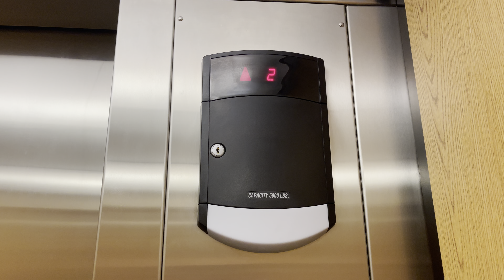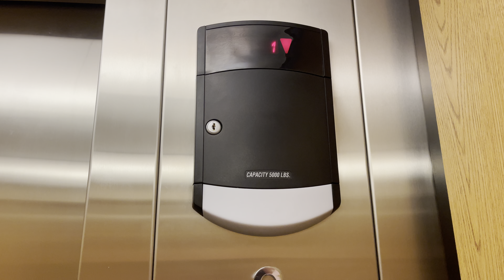Nice 2009 Schindler HT 330A Premium Hydraulic Elevator - Greenfield Public Library - Greenfield WI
A Big Happy Birthday To Me!! & I am riding the Schindler HT 330A Premium Hydraulic Elevator - Greenfield Public Library - Greenfield WI. Sure is a big basic one and it was my 1st experience to see this in a very neat library and Basement that has the rear door was locked.

Manufacture:
Elevator Brand:Schindler
Type:HT 330A
Fixtures:Premium
Floors:B *1 2 (3 FLOORS)
Motor:Hydraulic
Capacity:5000 lbs
Year Installed:2009